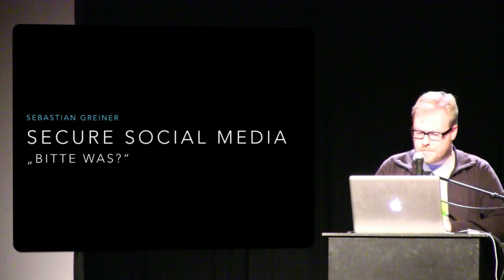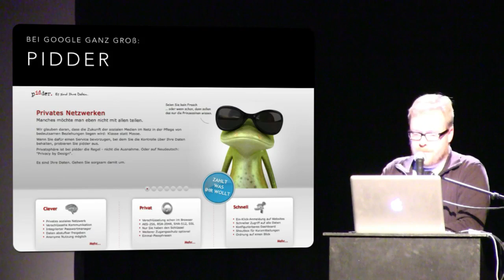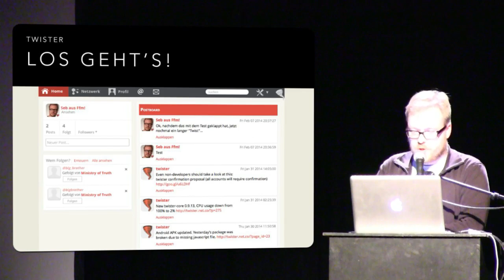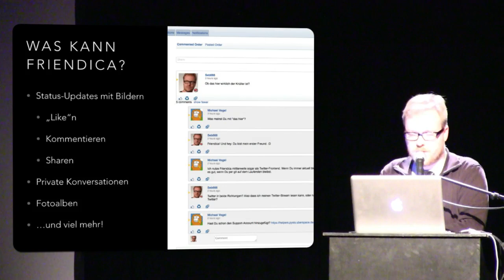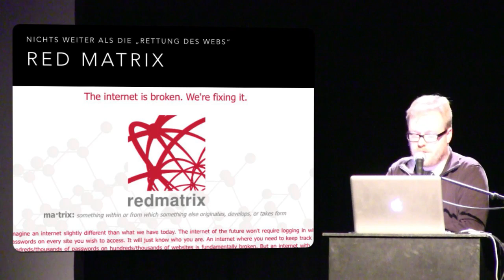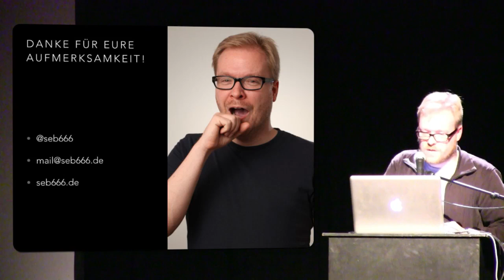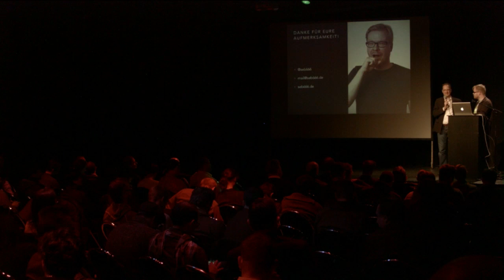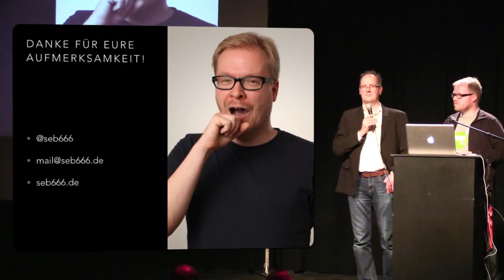Social Media, aber sicher - Seb Greiner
Vorgetragen von Seb Greiner auf dem Webmontag Frankfurt #57 "?icherheit" am 10. Februar 2014

NSA und Co. lesen massenhaft Facebook und andere Social Media aus. Wie können wir uns vor dem unerwünschten Mithören schützen? Welche Alternativen gibt es zu den großen Netzwerken? Seb stellt sie vor.